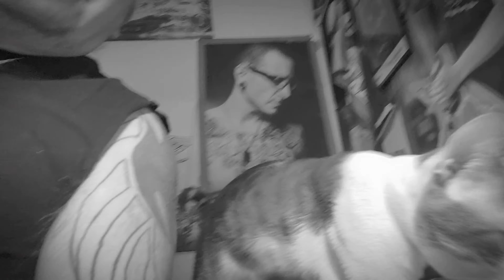Friday friday let's go!!!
Hi I'm Mr.J, I'm here to share my world with you as much as I can. I'm new to the denture world so I'm learning that as I go & I have a friend to help me along the way of this new adventure. I also suffer from depression & ptsd as well as anxiety & social anxiety along with chronic insomnia. Wow that was a mouth full. Well I welcome everyone to my channel & into my life. Mr.J